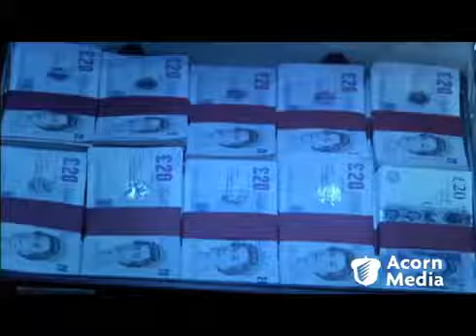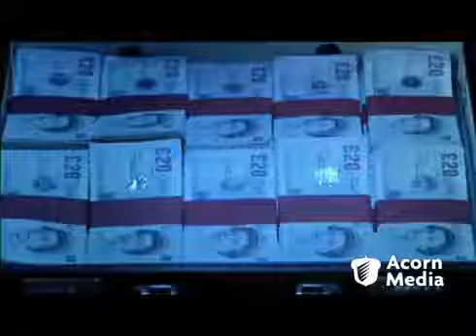Laurence Fox - 'Wired' available on DVD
Wired was a television, banking fraud, crime drama, miniseries  which debuted on ITV 13/10/08 and was shown over three consecutive weeks. The complete series was released on DVD on 10/11/08 starring  Jodie Whittaker,  Laurence Fox, Toby Stephens,     Riz Ahmed, Charlie Brooks and Ramon Tikaram